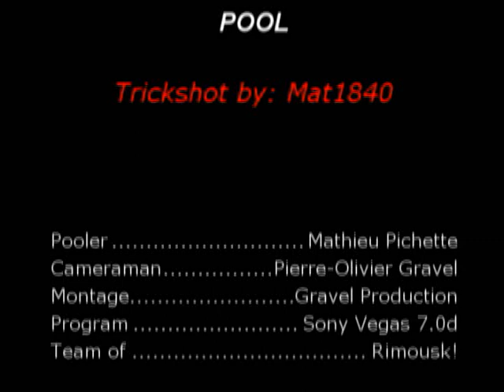Pool Trick shot Part 2 By mat1840(Mathieu Pichette)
My second video. I hope you'll like it.